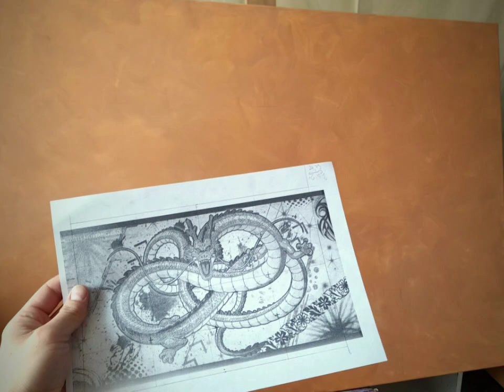Dragon Ball Glowing Painting - Glow in the Dark Time Lapse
Hi peeps,
I present you my new handmade artwork from anime - the process of acrylic glow painting - Dragon Ball - Green Dragon. I want to show you short clip of a few phothos from the process in timelapse. . Hope you´ll like it.
NAME: Dragon Ball
AUTOR: Miroslav Kovalský
SIZE: 100x150CM